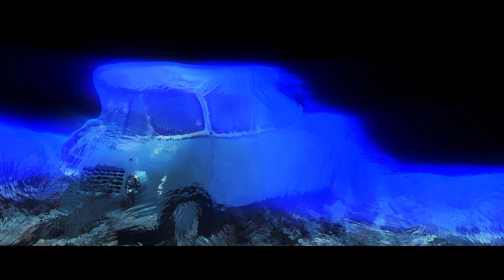Virtual Magic Studio: the forefront of virtual production in Poland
Daniel and his studio Virtual Magic Studio are at the forefront of virtual production in Poland! It’s so inspiring to see all of the high quality productions they’re executing! Make sure to follow them at Virtual Magic Studio, and reach out to them for all of your production needs!